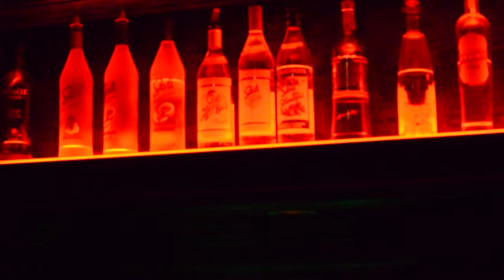Herman Ham Interview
Check out this interview of Entertainment Company Owner HERMAN HAM! Owner of the HHG entertainment group. This is one of the first of many interviews to come from Midway!